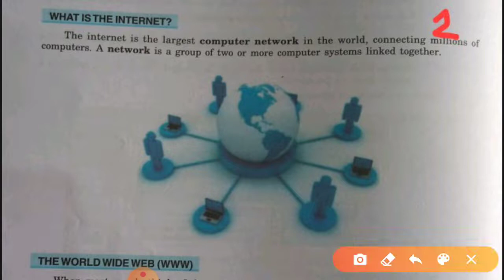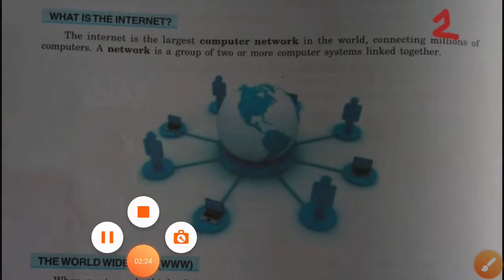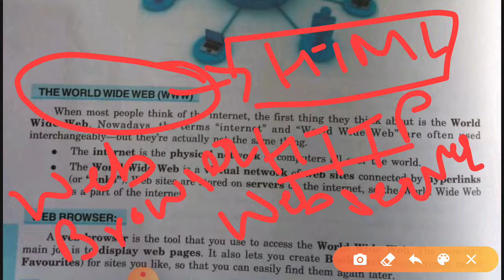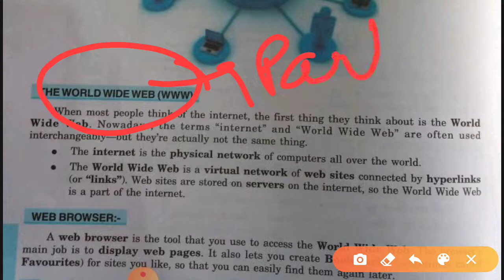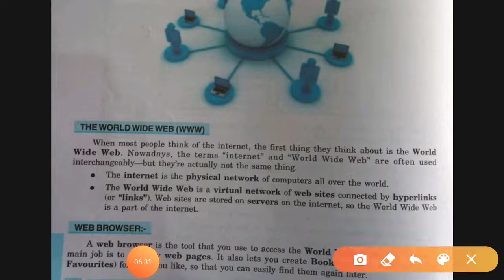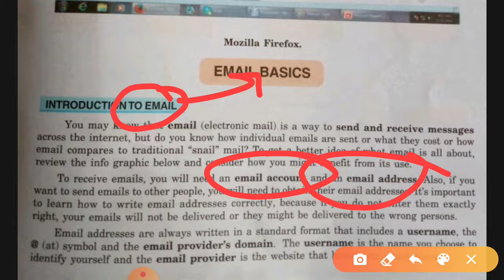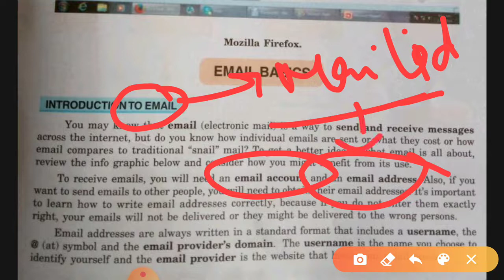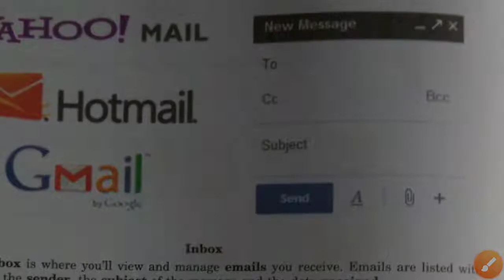Introduction to internet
In this video Kavita Ma'am explain the introduction of internet in simple and easy way.she explain with the help of examples.so it's very helpful for our exam.